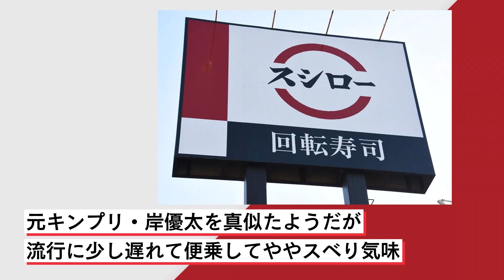「ペロペロ事件」渦中の『スシロー』が公式ツイッターで元キンプリ”岸くん構文”投稿も「ややスベリ」ズレた感覚と懸念されていた“ダメダメSNS運用”の過去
King ＆ Princeの元メンバー・岸優太を真似たようだが、流行に少し遅れて便乗してややスベり気味。どうやらスシローのSNS運用は以前から少々ズレているようでーー